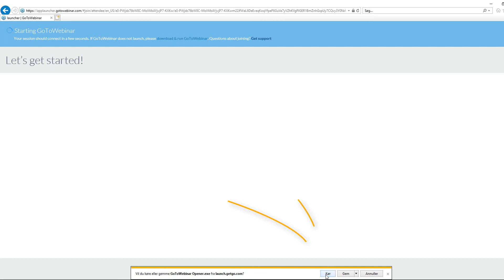webinar join IE11